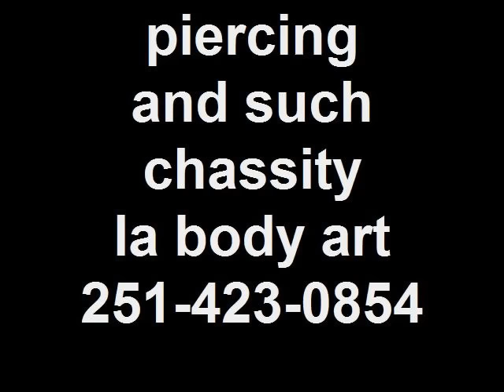piercing and such chassity la body art